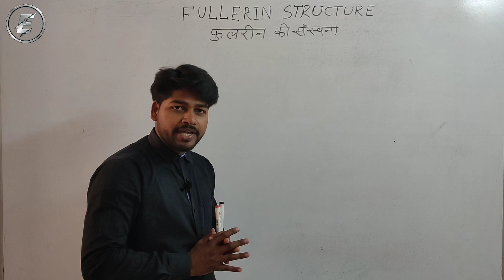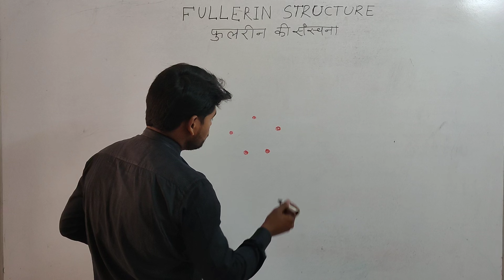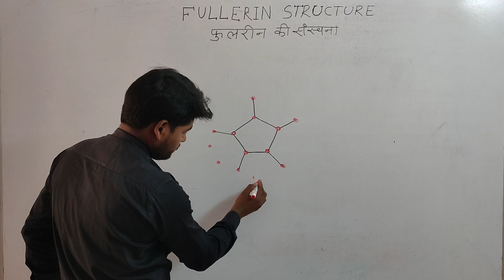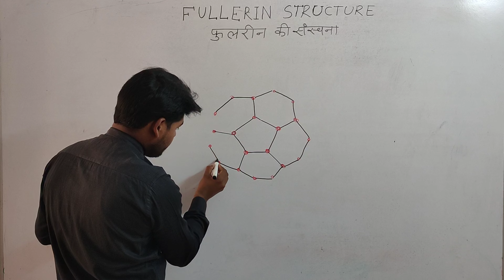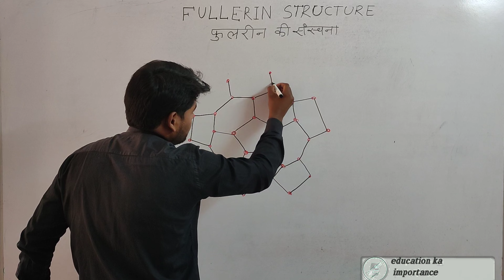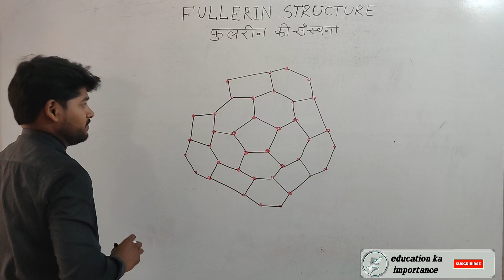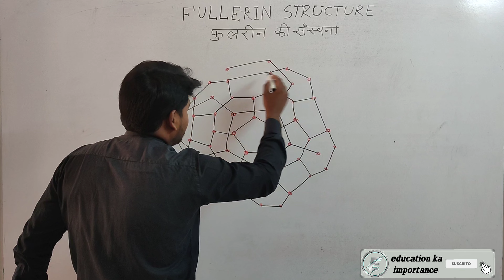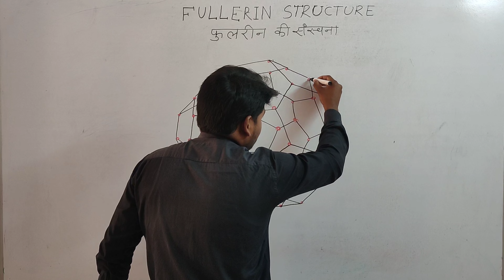fullerin! structure || फुलरीन की संरचना 🔥🔥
hey guys this is tez here
guys es video m apko fullerene ki structure
kaise banate h ki puri jaankari milegi, bhut hi easy trika ka use kiya h Apko ye video jarur Pasand aayega, bhut hi healful video h,how to draw fulleran structure easily,fulren structure,